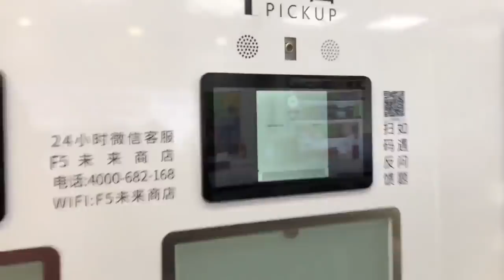Automatic Restaurant (China)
The F5 Future Store, an automatic restaurant without a chef or server, opened in Shenzhen, China.